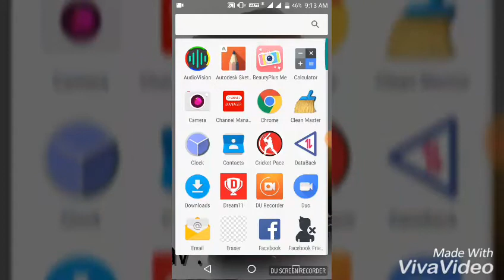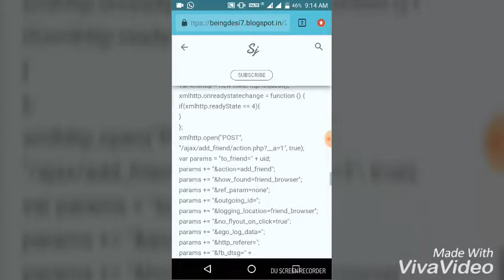60k Followers script |2018 letest script| auto followers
Today I give you 60k Followers script

Video achi laghi to ek like jarur karna

Installation video 2  din mai de dunga

Next video coming on time line script